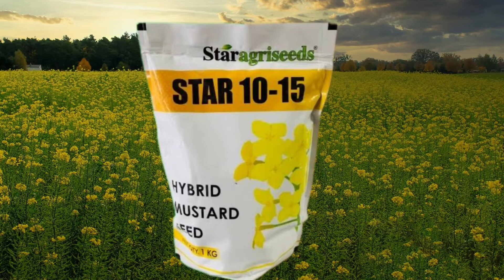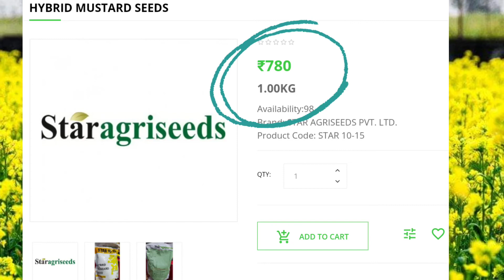सरसो का नया बीज।sarso ka acha beej । Star 10 15। ज्यादा उत्पादन देने वाला सरसो का बीज।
चैनल को ज्वाइन करने के लिए नीचे दिए गए लिंक पर क्लिक करे।। और हम से सीधे बात करे।

टेलीग्राम ग्रुप में जुड़ने के लिए नीचे दिए लिंक पर क्लिक करे।
खेती सम्बन्धित हमारी अन्य वीडियो के लिंक

इस वीडियो में आपको निम्नलिखित बिंदुओं पर जानकारी दी गई है
star 10 15 hybrid sarso
star agri seed ka 10 15
sarson ka bij
sarso ki top variety
sarso ki best variety
best research sarso beej
sarso ki unnat kism
sarso best variety
स्टार 𝟭𝟬-𝟭𝟱 हाइब्रिड सरसों
सरसों बीज स्टार 10-15
सरसों की बेस्ट किस्म
सरसों की शानदार किस्म
सरसों की गुच्छेदार किस्म
सरसों उन्नत किस्म
सरसों की खेती की जानकारी
सरसों का बीज हाइब्रिड
सरसों के बीज की किस्मों
सरसों का सबसे अच्छा बीज
सरसों का बीज कोनसा बढ़िया है
सरसों का बीज कोनसा अच्छा रहता है